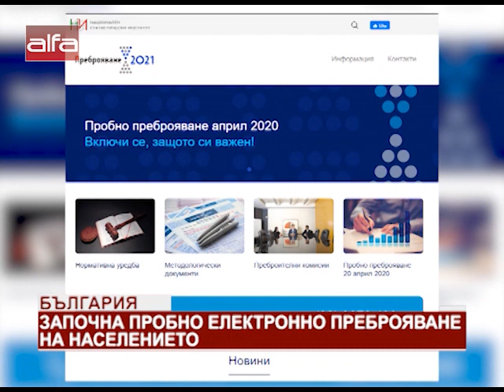"Държавата днес" - 21.04.2020 г.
с Ани Дулева